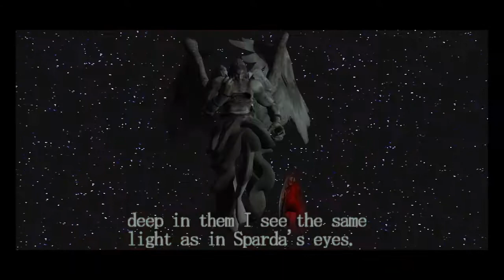Devil May Cry HD -Mission 22: Legendary Battle|Boss: Devil Emperor Mundus